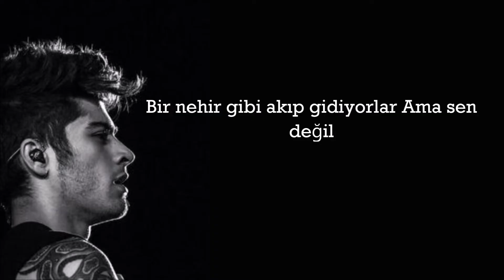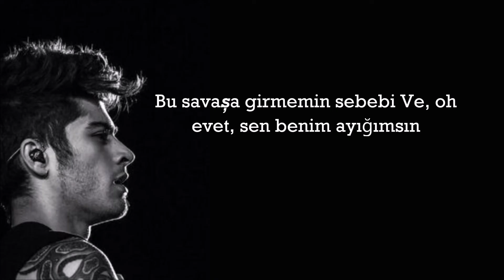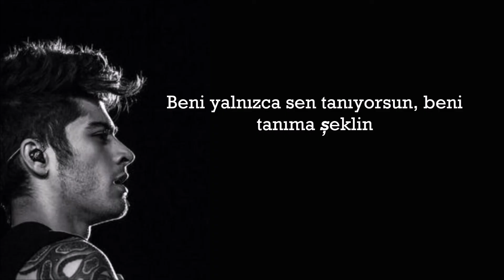ZAYN – There You Are (Türkçe Çeviri)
Icarus Falls 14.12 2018 OUT!
Z2 COMİNG.
Çeviri'de yardım aldığım sayfa
turkce-ceviri
LYRİCS
[Intro]
Only you know me
The way you know me
Only you forgive me
When I'm sorry

[Verse 1]
Need you when I'm broken
When I'm fixed
Need you when I'm well
When I'm sick
Friends that I rely on
Don't come through
They run like the river

[Pre-Chorus]
Can't see when I'm falling
Losing myself
But then I hear you calling

[Chorus]
You're there with open arms
And I run

[Verse 2]
Whispers in the background
Got myself in a mess and without you I'm in more
Oh, I'm a little drunk now
That's why I went to war
And, oh yeah, you are my sober
When I'm on the floor

[Chorus]
And I run

[Post-Chorus]
Only you know me the way you know me
Only you forgive me when I'm sorry
Even when I messed it up